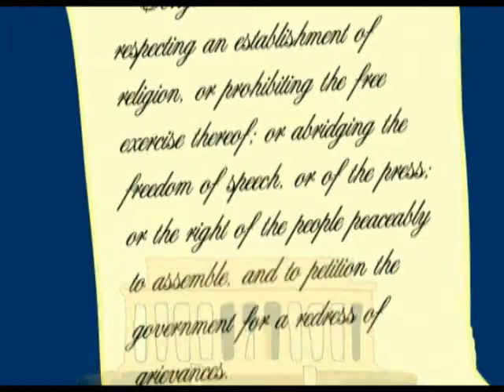chinese interval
as pressure builds between human and animal culture only one thing remains constant:  government censorship of any and all ideas not linked to conformity.